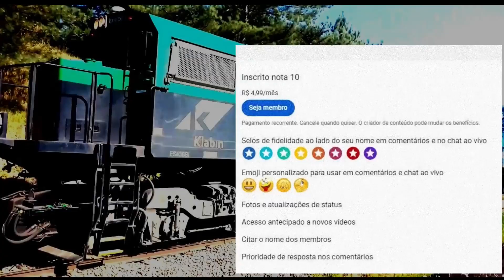Passagem imponente das três gigantes - Impressive passage of the three giants